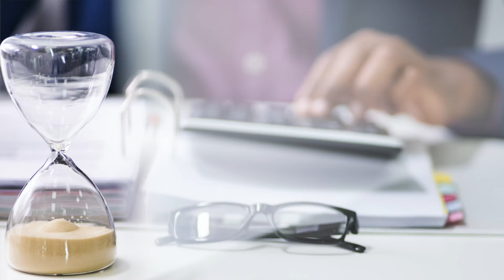How To Win A House Bidding War!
Are you in the market to buy a home in Madison, WI, and wondering how you can win a house bidding war? In this video, we go through our list of 10 things you can do to get your offer accepted when there are multiple offers on the home. Best of luck out there!
My Name is Joe Marks, and I am a Madison Wisconsin Loan Officer with Fairway Independent Mortgage Corp and the Mike Zilli Team.

Joe Marks
NMLS#2264964
Equal Housing Lender
Fairway Independent Mortgage Corp